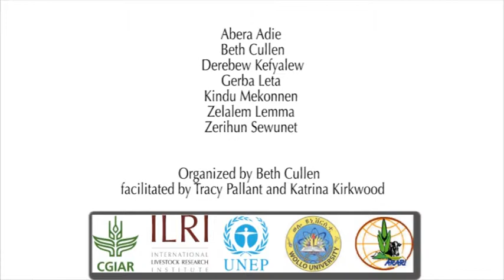Improved field pea is more productive and provides better markets in the Ethiopian highlands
Yimer Haile plants an improved field pea on his land and explains the difference between the improved and the previous one. He says the improved pea is very nice, drought and disease resistant, colorful and high yielding. The photo film is produced by the project on "Enhancing communities' adaptive capacity to climate-change induced water scarcity in drought-prone hotspots of the Blue Nile basin, Ethiopia" (a project implemented by ILRI, UNEP and Wollo university). Originally released 8 February 2013.